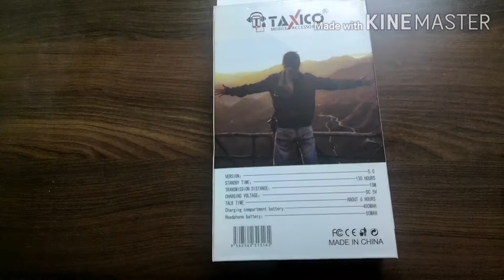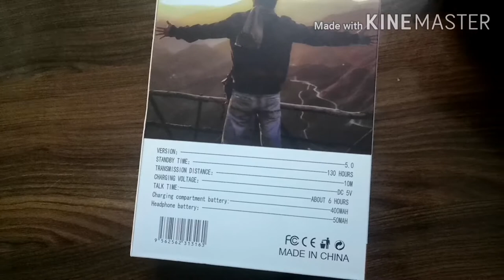New earpods Unboxing & Review experience super bass ultimate effects tws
BRAND : TAXICO
MODEL : TX 233
TYPE     :  TRUE WIRE LESS STEREO BLUETOOTH

standby time        : 130 hours
transmission distance : 10 meters
charging voltage : dc 5v
talk time : about 6 hours
charging compartment battery : 400mh
headphone battery : 50mh